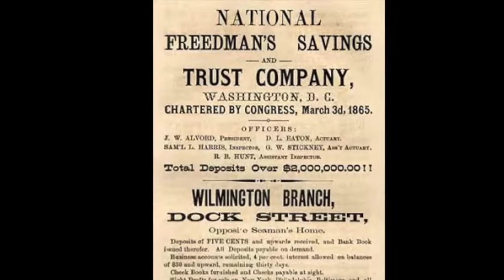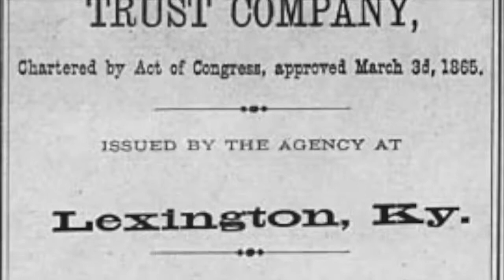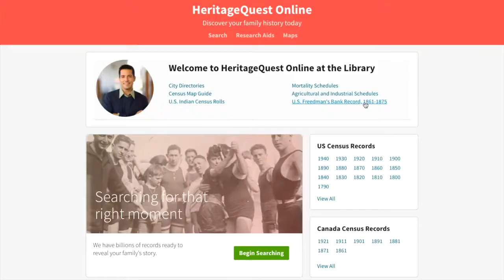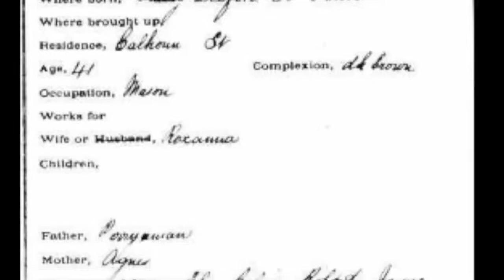Freedman's Bank Records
Are you researching your family history? Join Arthur as he examines the Freedman's Bank Records, an archive of financial records belonging to African Americans from 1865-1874 that can give unique insight not easily found in other geanological records.